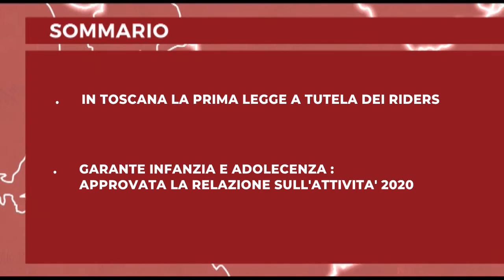Tv Prato Notizie dal Consiglio Regionale del 28 05 2021